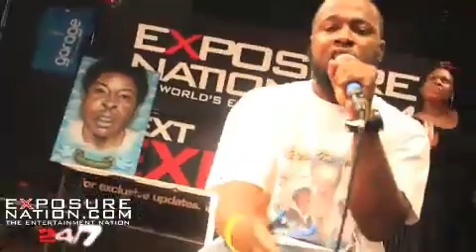PERFORMANCE: Rawstein performs LIVE on EXPOSURE NATION TV